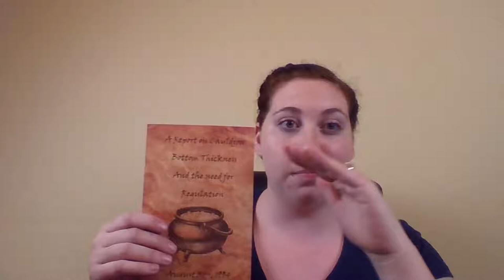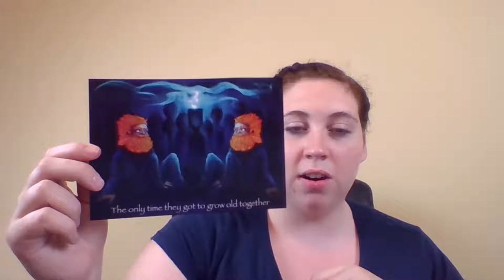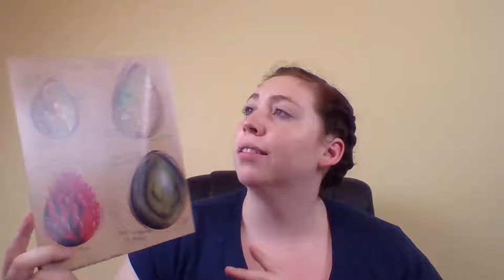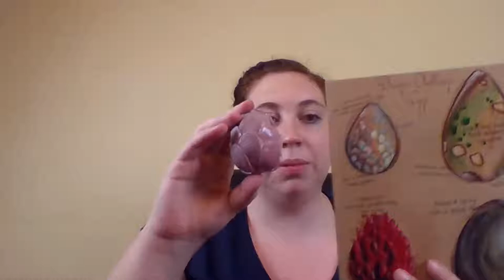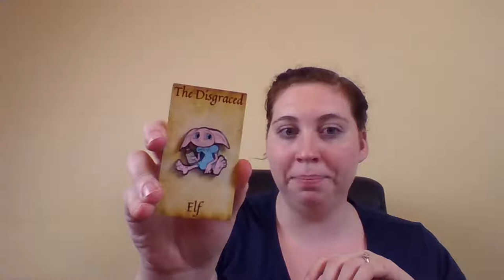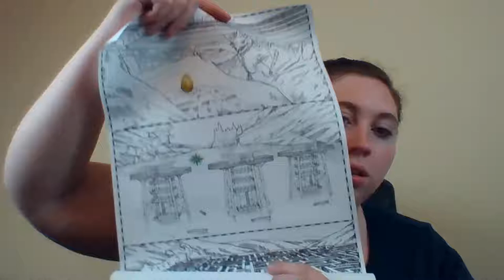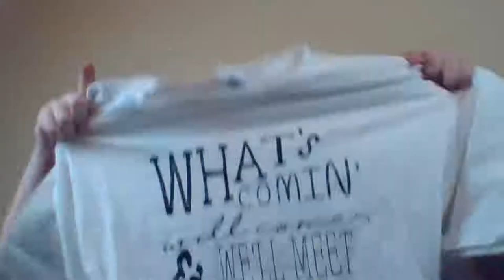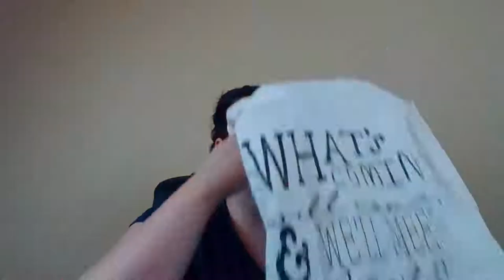Azkabox Year 4